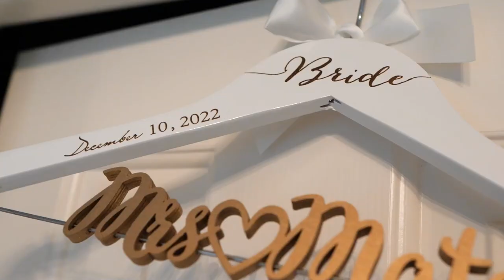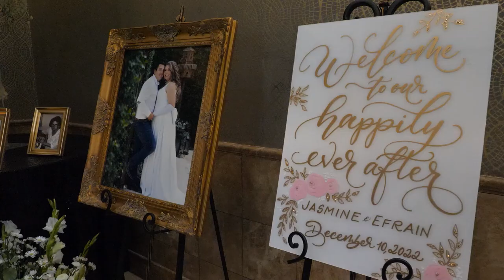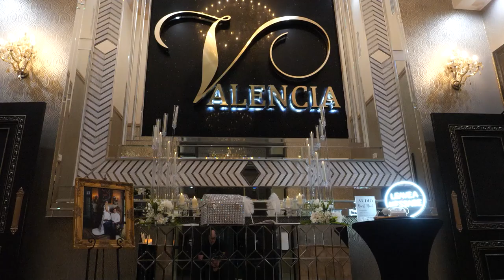J&E Wedding Highlights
Venue:Valencia event center
Ceremony:Gelman Stained Glass Museum
Photo shoot: The Chatew on 5th
Photography  by: Digital Artistic Image